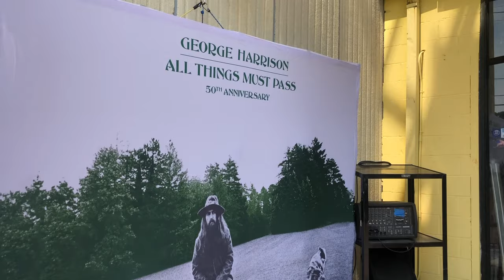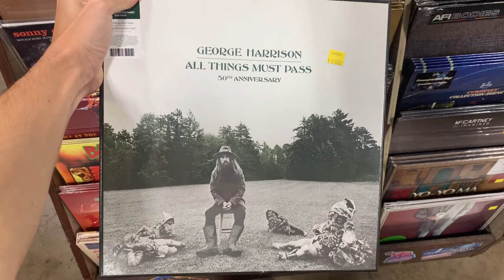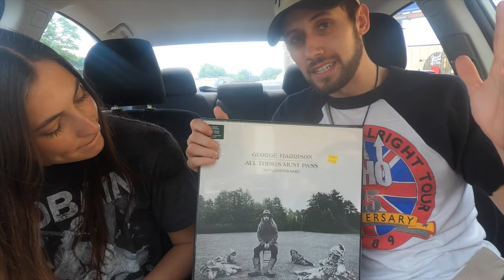OUR FIRST VLOG! (The Record Archive)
This is our first vlog on the channel! We went to Rochester, Ny to visit the legendary Record Archive. Hope you all enjoy!

On this channel we (Tim and Ginalese) will explore all of our interests including Music, movies, pop culture, entertainment, conspiracies and much more! We both have a deep love for these broad categories and can’t wait to dig in! It means a lot! Thanks again for stopping in!